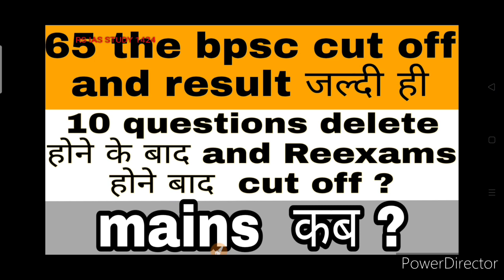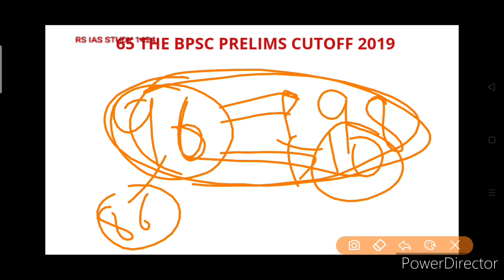65th bpsc cut off | 65th bpsc 2019 prelims result बहुत जल्दी ही|deleted questions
65th bpsc prelims ki cut off Jo 15 October ko 2019 ko held huyi. thi
is vedio me pura 10 questions delete hone bad ka cuttoff hai